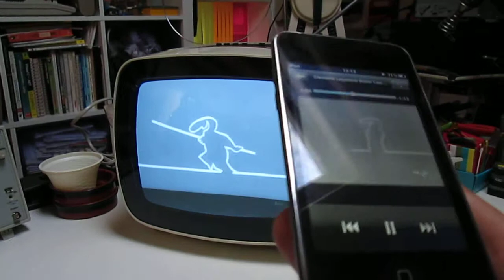Transmitting Carosello Intro & Lagostina through ipod touch / av cable / UHF CH 36 transmitter